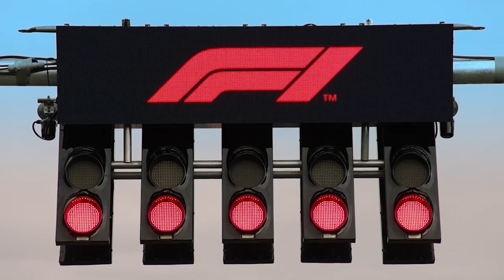FORMULA 1 | New Divide - Linkin Park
FORMULA 1 Drive to survive season 5 edit by lumiaz.

F1 2022 drive to survive season 5 music video edit.